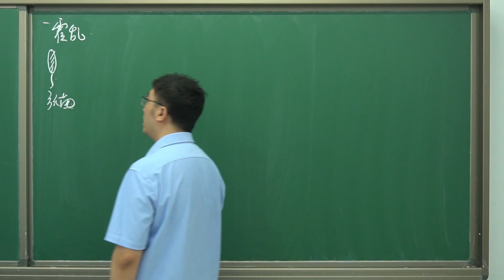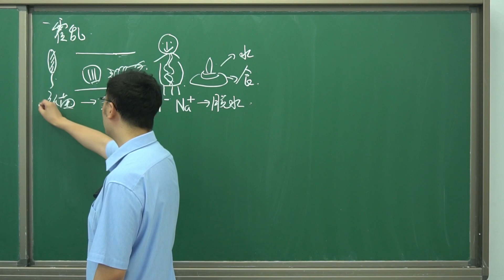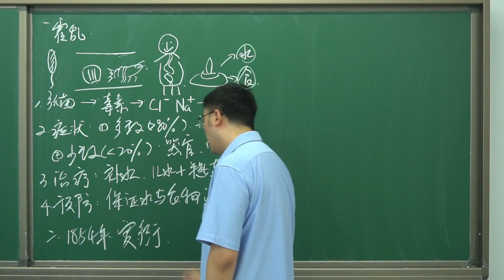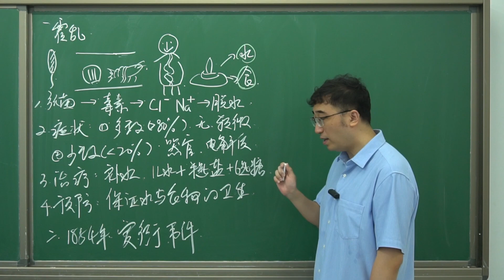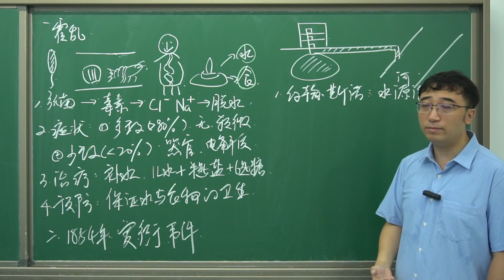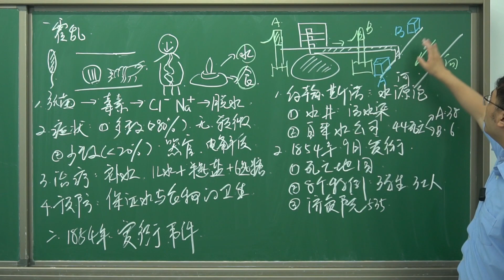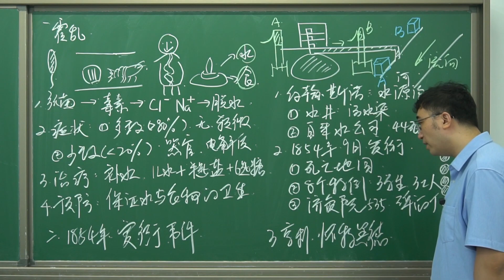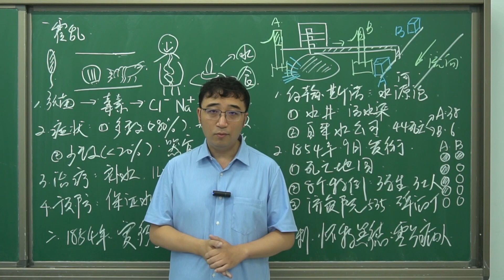霍乱会在中国大流行吗？人类为何无法消灭霍乱？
视频内容：
你知道霍乱是如何传播的吗？江河中存在霍乱弧菌，通过食物或者水源进入人体，分泌的毒素让人体剧烈腹泻、呕吐，病人粪便污染水源和食物，进一步造成霍乱大流行。1854年，霍乱在英国伦敦大流行，医生约翰斯诺通过详细的调查，揭示了霍乱通过污染的水源传播。约翰斯诺因为这项贡献，被人称为流行病学之父。现在，工业化国家很少出现霍乱流行，这是因为工业化国家有完善的自来水系统和污水处理系统，只要能保证食物和水的卫生，霍乱就不可能大流行。我们之所以没有消灭霍乱，是因为全世界还有20亿人无法获得干净的水源，霍乱虽然是疾病，但是解决这个问题，方法却不在医院里。
内容章节：
00:00 武汉霍乱
00:28 霍乱弧菌
03:33 传染与症状
05:39 治疗方法
06:48 预防
08:43 1854英国宽街事件
11:04 约翰·斯诺
15:52 死亡地图
20:20 零号病人
23:08 内容总结